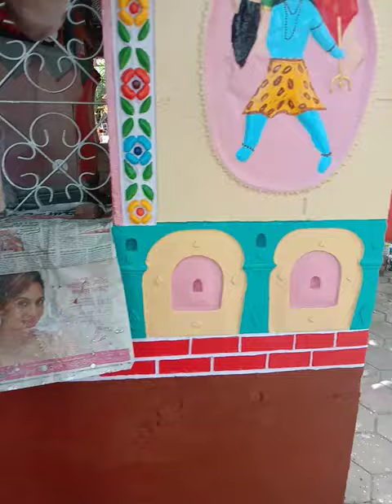Nandeshwar Mahadev Mandir painting